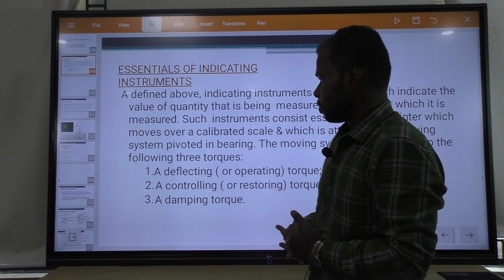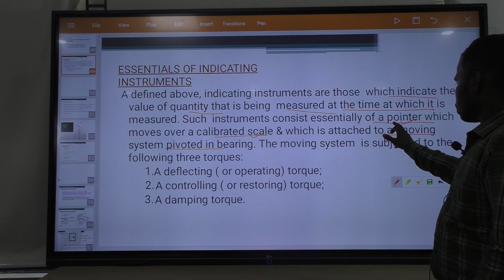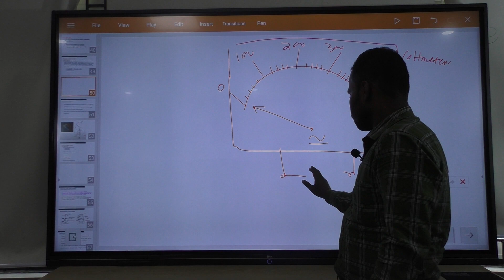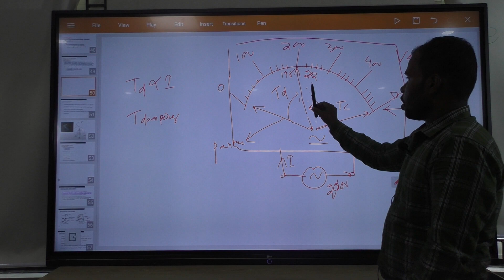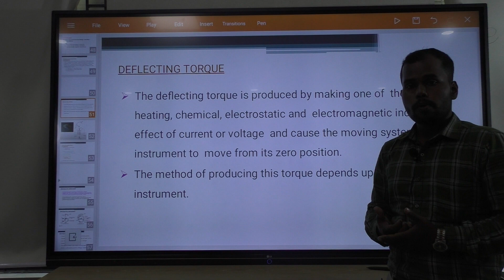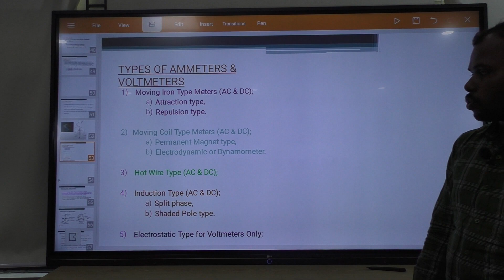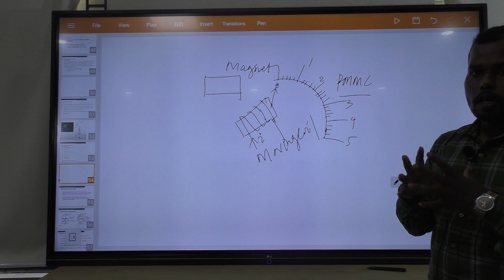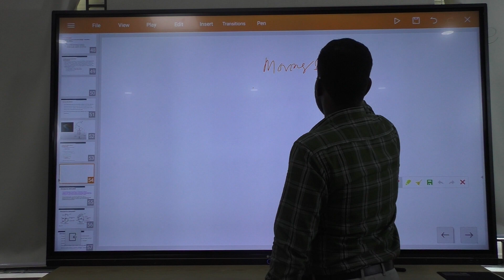Electrical Measurement & Instrumentation, Electrical 4th Semester Lecturer 10